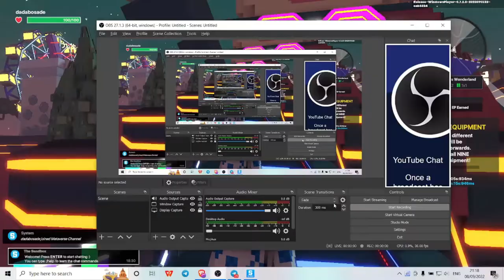The Sandbox Game Alpha Season 3 - Quest: Restore 3 Batteries Walkthrough No Commentary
You are watching The Sandbox Game Alpha Season 3 - Quest: Restore 3 Batteries Walkthrough with no commentary. This video will feature the entire game from start to finish. Hope you enjoy it!